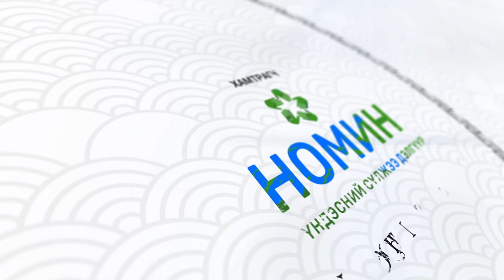“ЖАЛАМ ХАР” - Ч.ДЭЛГЭРЦЭЦЭГ СОЁЛЫН ТЭРГҮҮНИЙ АЖИЛТАН